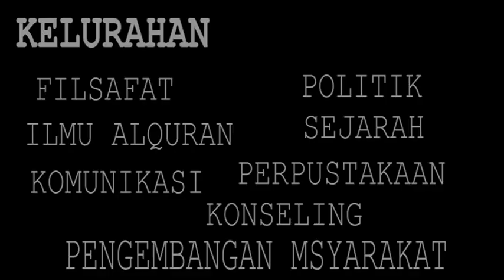KULIAH DI KECAMATAN FUAD, DENGAN 7 KELURAHAN